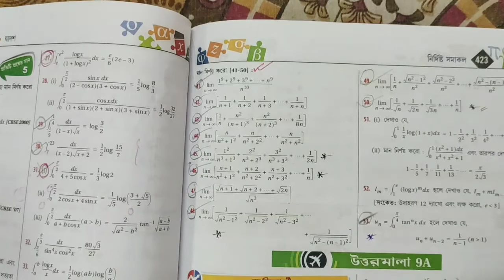DEFINITE INTEGRAL||S.N DEY~CLASS-12||UNIT-3:CHAPTER-9A||PART-12